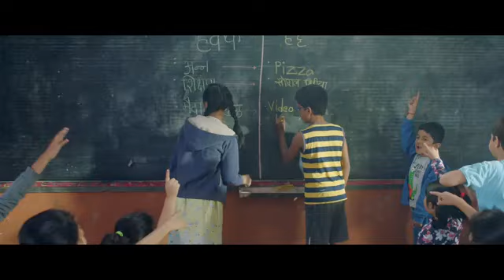एकदा काय झालं | Ekda Kaay Zhala Official Trailer | Saleel.K | Sumeet Raghvan | Urmila.K | 5th August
एकदा काय झालं | Ekda Kaay Zhala Official Trailer | Saleel.K | Sumeet Raghvan | Urmila.K | Release Date 5th August

प्रत्येक आईबापाने आपल्या मुलांबरोबर बघावा... आणि मुलांनी आजी आजोबांचा हात धरून त्यांना घेऊन जावं असा चित्रपट...
एकदा काय झालं!! -५ ऑगस्ट
चित्रपटगृहातच जाऊन बघा...

पुणे टॉकीज प्रा. लिमिटेड आणि हेमंत गुजराथी प्रस्तुत,
एकदा काय झालं!!

Produced by Gajavadana and Showbox

Story, Screenplay, Dialogues, Direction and Music by -
Saleel Kulkarni